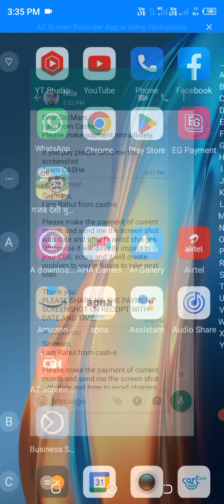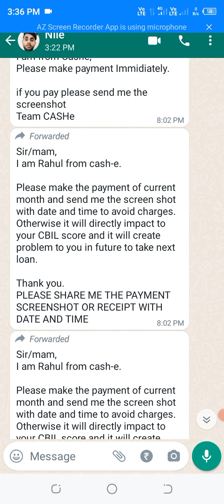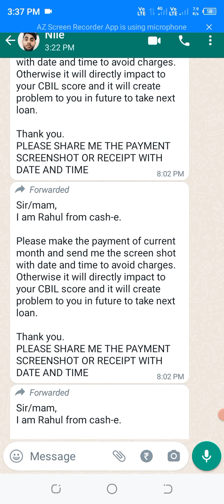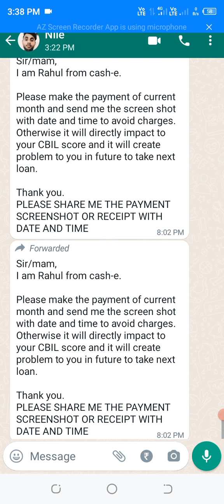Loan Repayment nahi Kiya to Kya hoga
student loans
student loan repayment
nira loan app
nira loan app review
nira app se loan kaise le
Nira loan app repayment
money view loan repayment nahi kiya to
money view loan repayment kaise kare
Money view loan repayment
new loan app
cashe loan process
Cashe loan app repayment